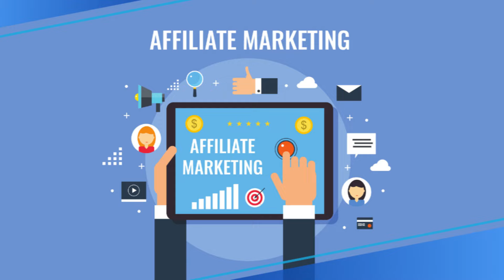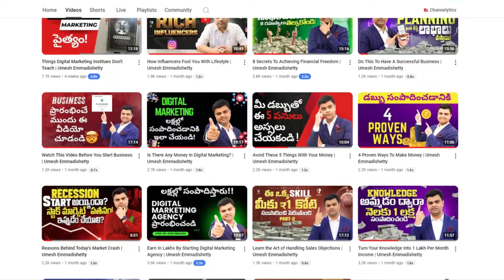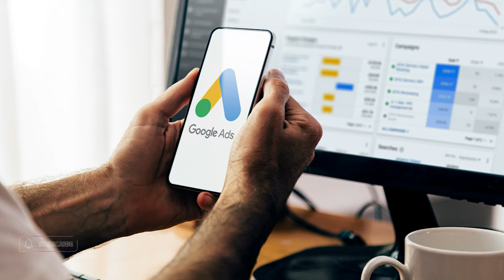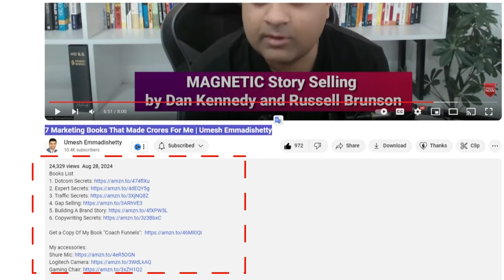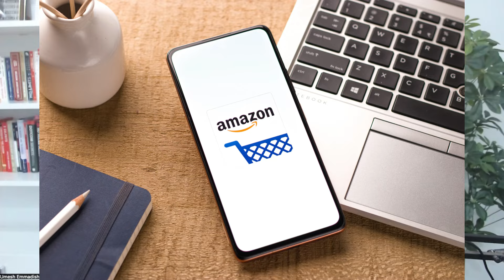Hard Truth About Affiliate Marketing | Umesh Emmadishetty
My accessories:
Shure Mic
Logitech Camera
Gaming Chair

In this video, we dive deep into the hard truth about affiliate marketing that no one talks about. If you're wondering what is affiliate marketing, or if you’re a beginner, this affiliate marketing tutorial will reveal the affiliate marketing myths and common mistakes that often lead to failure.

We’ll explore the affiliate marketing secrets and challenges that many marketers face, and discuss whether affiliate marketing is a scam or legit. If you’ve been struggling with affiliate marketing, this video covers the real obstacles and affiliate marketing failures you should be aware of.

For those just starting out, we provide affiliate marketing step-by-step guidance and practical affiliate marketing strategies to help you avoid common affiliate marketing mistakes and find success. Whether you're looking for affiliate marketing India tips or insights into the truths of affiliate marketing, this video has you covered.